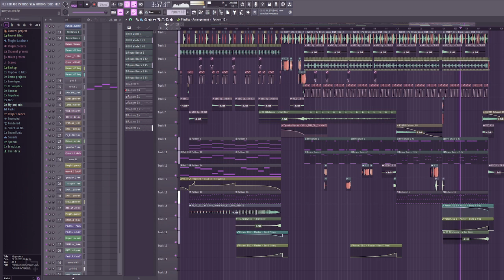wave x dnb fusion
what have I created bruh